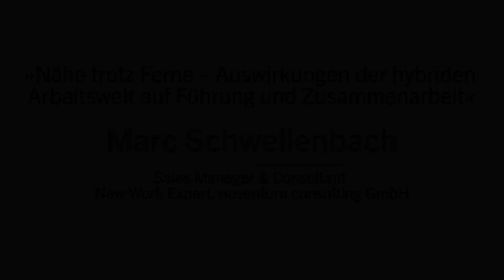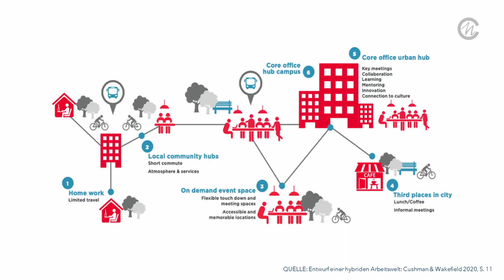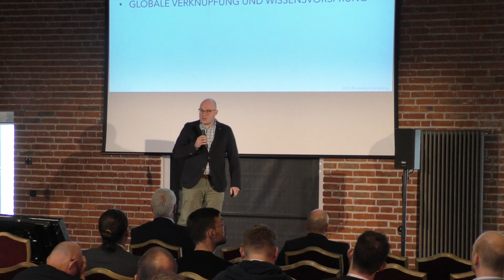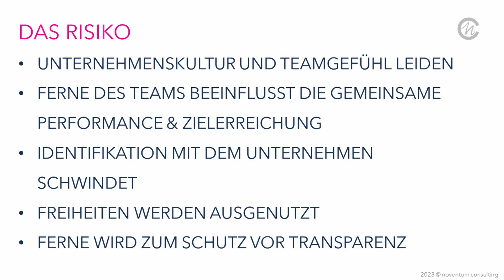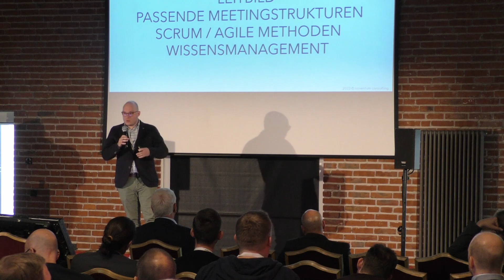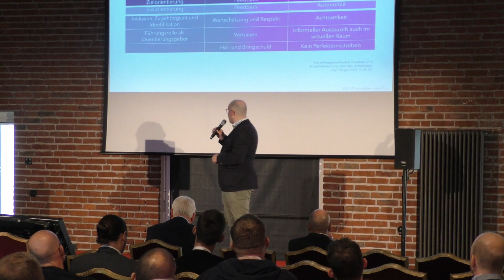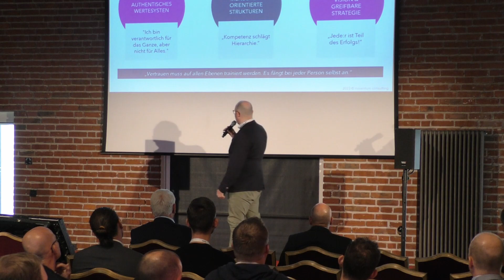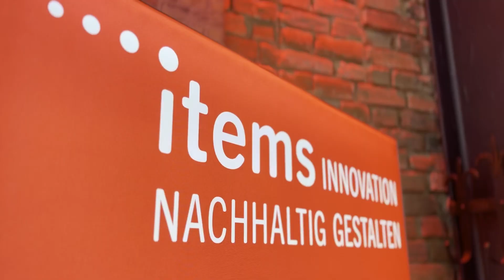items-Forum – Nähe trotz Ferne Auswirkungen der hybriden Arbeitswelt auf Führung und Zusammenarbeit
Gute Führung in der neuen Arbeitswelt und Auswirkungen auf die Unternehmenskultur: Ein Thema, das auch in der Energiewirtschaft von Bedeutung ist und deswegen im Augenblick Teil des items-Forums ist. Marc Schwellenbach, Sales Manager & Consultant und New Work Expert bei der noventum consulting GmbH, nimmt es in seinem Vortrag „Nähe trotz Ferne - Auswirkungen der hybriden Arbeitswelt auf Führung und Zusammenarbeit“ genauer unter die Lupe.